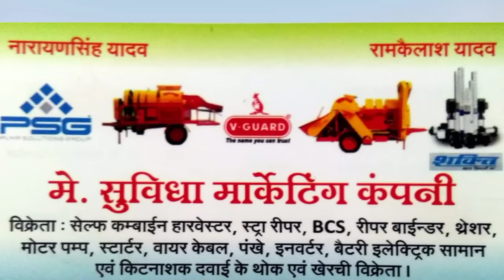गेहूं काटने और बांधने की रीपर बाइंडर मशीन shakti kisan reaper binder machine - Agritech Guruji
एग्रीटेक गुरुजी

        सुरेश जाट

इस मशीन को खरीदने के लिए

सुविधा मार्केटिंग कंपनी पचोर मध्य प्रदेश - 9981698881, 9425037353

दोस्तों आज की इस वीडियो में बात करने वाले हैं गेहूं काट के बंडल बनाने की मशीन जो की रीपर बाइंडर के नाम से जानी जाती हैं तो इसके बारे में इस वीडियो में डिटेल से जानकारी दी गई है तो पूरी जानकारी के लिए इस वीडियो को अंत तक जरूर देखें और अगर वीडियो पसंद आए तो इस वीडियो को लाइक कीजिए अपने दोस्तों के साथ शेयर कीजिए चैनल पर पहली बार आ तो चैनल को सब्सक्राइब करना ना भूलें